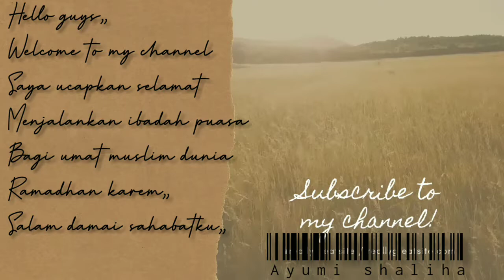Ikan panggang,menu Ramadhan/vlog and food,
Hello guys welcome to my channel Ayumi shaliha 🙏 ramadhan karem sahabat onlineku semua,vlog sederhana,simple video/ oke sobat selamat beraktifitas,dan selamat menjalankan ibadah puasa bagi semua umat muslim seluruh dunia,,semoga kalian semua sehat,aaminn,sabar menunggu waktu berbuka,,
Hello guys welcome to my channel Ayumi shaliha 🙏 Ramadhan karem, all my online friends, simple vlog, simple video / okay, friends, have a good activity, and happy fasting for all Muslims around the world, hope you are all healthy, amen, patiently waiting for the time to break the fast ,,